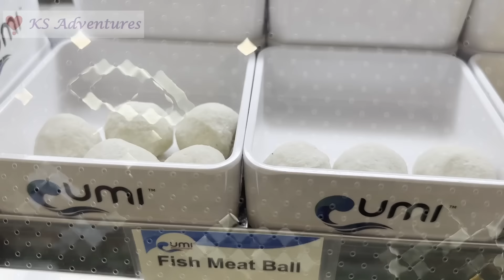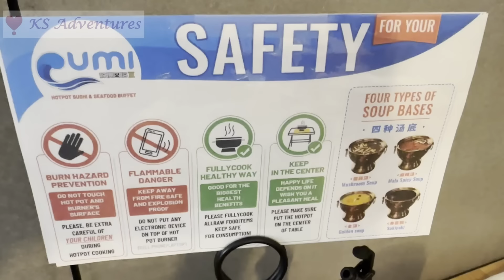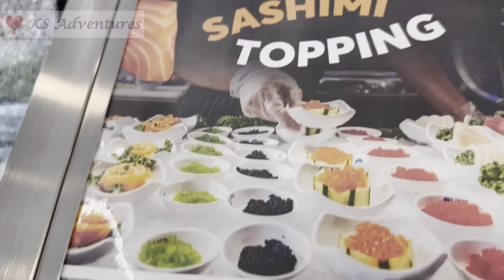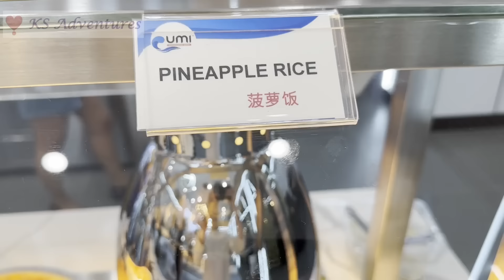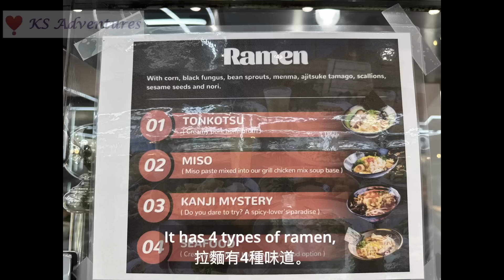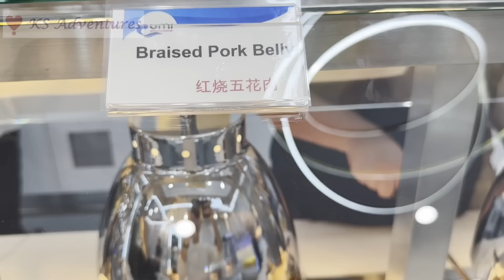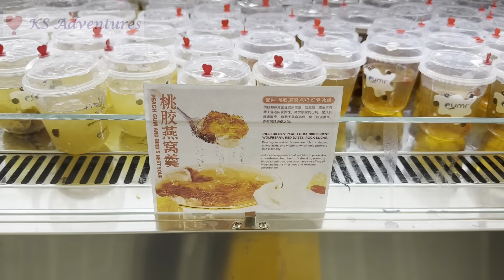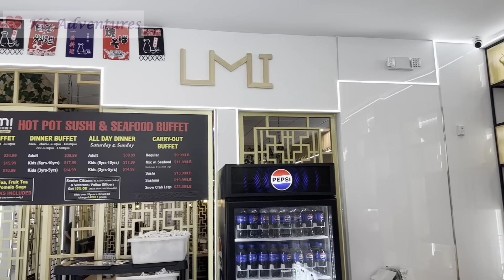Complete walk through of Umi Hotpot Seafood Buffet in LA $24.99 with specialty drinks, ramen, hotpot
Umi Hotpot Sushi Seafood Buffet is a unique eatery that blends hotpot, sushi, seafood, and Asian all-you-can-eat together. It probably is the only all-you-can-eat buffet that offers Buddha jump over the wall and steamed abalone in Los Angeles.

It is a nationwide chain located at 18061 Gale Ave, City of Industry, CA 91748.

A good variety of options with hot pot, sushi, grill, and oriental buffet items; make-to-order ramen and specialty beverages are included.

Do notice that the final bill already included a 15% service charge. No tip is expected afterward.

Umi火鍋壽司海鮮自助餐是一家集火鍋、壽司、海鮮、亞洲吃到飽放題自助餐於一體的獨特餐廳。它可能是唯一在洛杉磯提供佛跳牆、蒸鮑魚吃到飽的自助餐。

它是一家全國連鎖店，位於 18061 Gale Ave, City of Industry, CA 91748。
火鍋、壽司、燒烤、東方自助餐等多種選擇；包括現點現做的拉麵和獨特的飲料。
請注意，最終帳單已包含 15% 的服務費。之後不期待有小費。

Timeline 時間軸:
00:00 Preview 預覽
00:43 Prices 價格
01:08 Hotpot 火鍋
03:40 Sushi 壽司
05:45 Seafood Buffet 海鮮自助餐
11:48 Dinner Items 晚餐美食
14:08 Desserts and drinks 甜點和飲料
16:26 Interior 內部
18:48 What we have eaten 我們吃過什麼